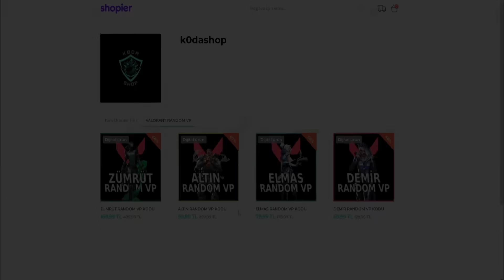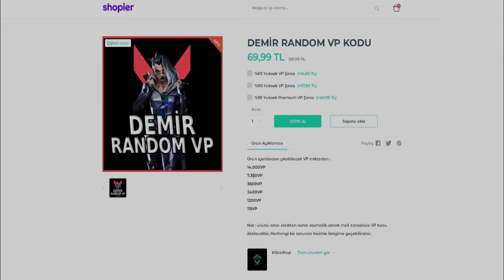CNED TURNUVADA YARGI DAĞITIYOR! | HELLIAN DİYORUM SANA! | VALORANT EN İYİ ANLAR! #129